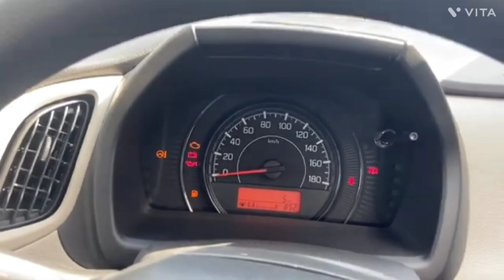2024 Ki New Maruti Suzuki ❣️ Wagon R ❣️ | Wagon R Price Features Detailed Review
2024 Ki New Maruti Suzuki ❣️ Wagon R ❣️ | Wagon R Price Features Detailed Review

Hello Friends Maine Apko is Video Main Maruti Suzuki Wagonr ke Bare me Information Dene Ki Kosis Ki Hai Jisme Apko Sab Chezze Maruti Suzuki Wagonr ke Bare me Aache Se Samaj Me Ayenge 2024 New Maruti Suzuki Wagonr if You Like My Video Then Please Like Share And Subscribe My Channel 👍👍☺️☺️

2024 Ki New Maruti Suzuki ❣️ Wagon R ❣️ | Wagon R Price Features Detailed Review